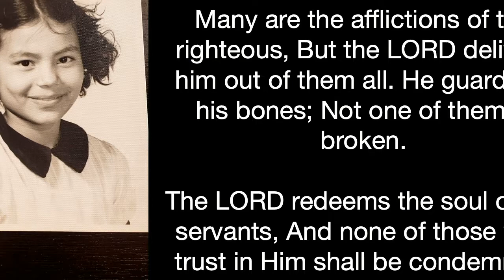Mothers Day 2022 - Pastor Marcus Avalos